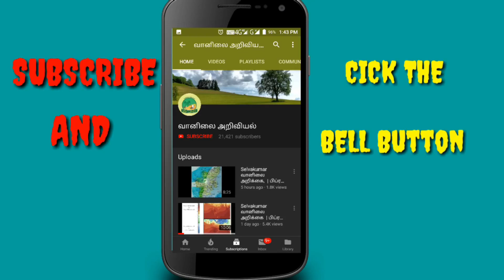12.8.2021- 5AM தமிழ்நாடு வானிலை அறிக்கை.12.8.2021-5AM Tamilnadu Weather Forecast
வணக்கம்.

 பயனாளிகள் அனைவரும்,

அறிமுகம் செய்யவும்.

நன்றிகள்.

Tamil News
southwest monsoon
south west monsoon
northeast monsoon

   @Polimer News
 @Thanthi TV

வணக்கம்.

 பயனாளிகள் அனைவரும்,

அறிமுகம் செய்யவும்.

நன்றிகள்.